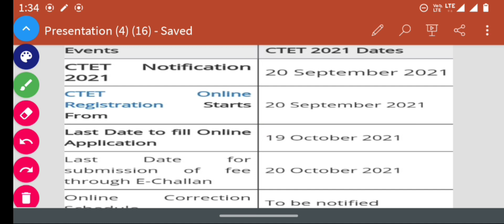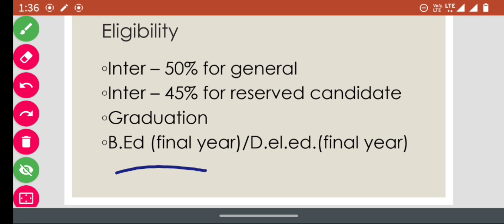CTET latest news today|ctet exam date 2021|ctet notification 2021 latest news today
CTET kab kiya jata hai
CTET exam form date
CTET application form 2021
CTET apply last date
CTET application form 2021 last date
CTET apply 2021
CTET appearing qualification
CTET appearing form kaise bhare
CTET form fill up
CTET form